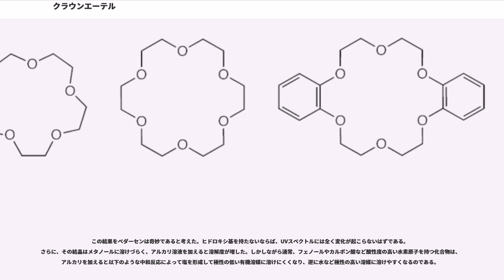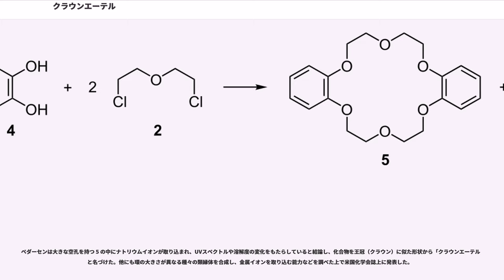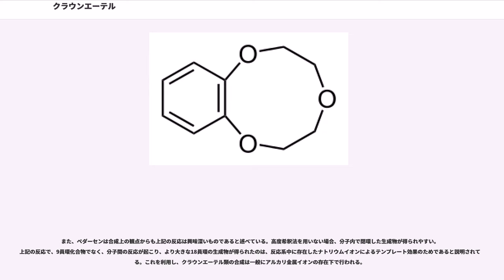クラウンエーテル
クラウンエーテル (crown ether) は一般構造式 (-CH-CH-O-) で表される大環状のエーテルである。デュポン社のチャールズ・ペダーセンが発見した。ペダーセンはその功績により、1987年にノーベル化学賞を受けている。

一般にはx-クラウン-y-エーテル（｢エーテル｣は略することが多い）と命名される。xは環を構成する原子の全数、yは酸素原子の数である。環の内側に酸素原子の非共有電子対があるため、金属カチオンを取り込みやすい。

環の大きさによってとりこむ金属カチオンの大きさが違い、また様々な修飾をすることによっても選択性を変化させられる。OがSやNHなどに置き換わったチアクラウンエーテル、アザクラウンエーテルも合成されている（セレンを含むものも報告されている）。こうした研究は後に超分子化学の概念の礎となった。

金属触媒による酸化反応を研究していたペダーセンは、以下の式のような合成計画を立て、2個のカテコールがエーテル鎖で連結された形を持つ4座配位子 3 の合成を試みた。式中でRはテトラヒドロピラニル基を表し、これは余計な反応が起こらないようにするための保護基の一種である。
しかし、基質として使った 1 が不純で、保護されないままのカテコールを含んでいたため、反応はあまりうまくいかなかった。粘稠（ねんちょう）な塊として得られた生成物を精製すると、微量ではあるものの、純物質として白い結晶が単離できた。収率にすれば0.4%であった。ペダーセンは目的とした 3 ならばもっと効率よく得られるはずであり、合成は失敗したものと考えたが、その結晶に興味を持ち、機器分析や実験で性質を調べた。すると、その結果から、単離した化合物は面白い性質を持つことがわかっていった。

まず、フェノール類にアルカリや金属イオンを作用させると、ヒドロキシ基と結びついて、UVスペクトルでピークが長波長シフトする、つまり色が変化することが知られている。ペダーセンは得られた化合物にもフェノール構造が含まれているはずだから、そのような現象が見られるかもしれないと考え、水酸化ナトリウムを添加してUVスペクトルを測定した。しかし、スペクトルに若干の変化が見られたものの、ピークの位置はほとんど同じであった。このことは、得られた化合物がヒドロキシ基を持たないことを示している。また、NMRやIRの結果からも分子内にヒドロキシ基がないことが確認できた。

この結果をペダーセンは奇妙であると考えた。ヒドロキシ基を持たないならば、UVスペクトルには全く変化が起こらないはずである。さらに、その結晶はメタノールに溶けづらく、アルカリ溶液を加えると溶解度が増した。しかしながら通常、フェノールやカルボン酸など酸性度の高い水素原子を持つ化合物は、アルカリを加えると以下のような中和反応によって塩を形成して極性の低い有機溶媒に溶けにくくなり、逆に水など極性の高い溶媒に溶けやすくなるのである。
しかし、ヒドロキシ基を持っていないならばこのような溶解度の変化は起こりえない。さらに検討を行うと、アルカリではなく、ナトリウムイオンが溶解度を増す原因となることが明らかになった。元素分析の結果から、その化合物は上記の反応式における 1 と 2 が1:1の比で反応した CHO の組成を持つことがわかっていた。だが1分子ずつ結びついた場合の構造では、なぜこのような現象が起こるかの説明ができない。そこで、ペダーセンは保護基を持たないカテコール 4 と 2 が2分子ずつ反応し、より大きな環を持つ 5 が生成したのではないかと気づいた。

ペダーセンは大きな空孔を持つ 5 の中にナトリウムイオンが取り込まれ、UVスペクトルや溶解度の変化をもたらしていると結論し、化合物を王冠（クラウン）に似た形状から「クラウンエーテル」と名づけた。他にも環の大きさが異なる種々の類縁体を合成し、金属イオンを取り込む能力などを調べた上で米国化学会誌上に発表した。

また、ペダーセンは合成上の観点からも上記の反応は興味深いものであると述べている。高度希釈法を用いない場合、分子内で閉環した生成物が得られやすい。上記の反応で、9員環化合物でなく、分子間の反応が起こり、より大きな18員環の生成物が得られたのは、反応系中に存在したナトリウムイオンによるテンプレート効果のためであると説明されている。これを利用し、クラウンエーテル類の合成は一般にアルカリ金属イオンの存在下で行われる。

21、18員環ジアザクラウンエーテル誘導体は非常に優れた...